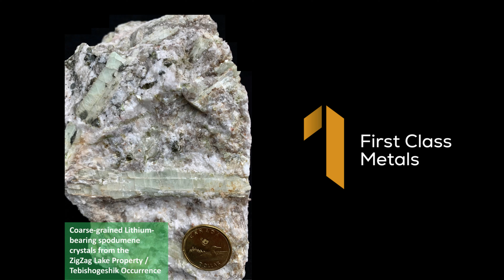$FCM CEO Marc Sale Unveils New Lithium Project 'Zigzag' with Nuinsco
First Class Metals CEO Marc Sale discusses the recent deal with Nuinsco over the Zigzag Project, which he believes presents an exciting opportunity for First Class Metals. The deal includes annual payments and an in-ground commitment over four years, for which First Class Metals owns 80%. Nuinsco also took shares as part of the payment, highlighting their confidence in First Class Metals.